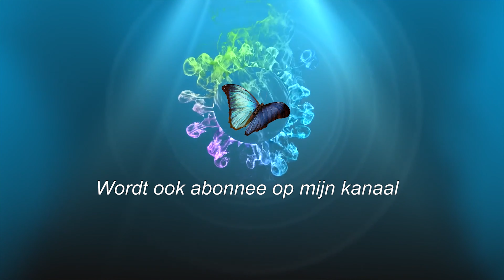# 2022 # Emmen Wildlands Adventure Zoo / My Adventure Travel / Habitat / Dogondorp 4K